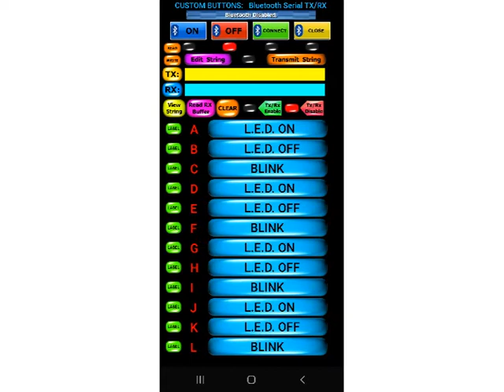Mintoris Basic Custom Button App Preview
This preview is about a Mintoris Basic App that allows you to assign a text label to 12 different buttons.  When that button is pressed it will send and alphanumeric character across a Bluetooth Wireless Serial Port connection.
The app can save 20 different 12 button text label sets to an individual text file.  The button sets can then be loaded in from an external file when needed.